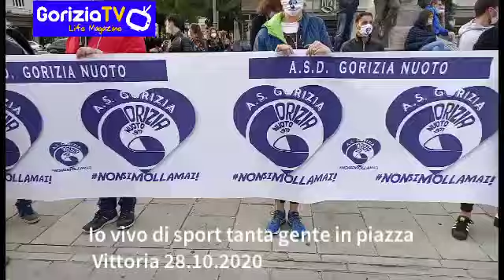Io vivo x lo sport speriamo